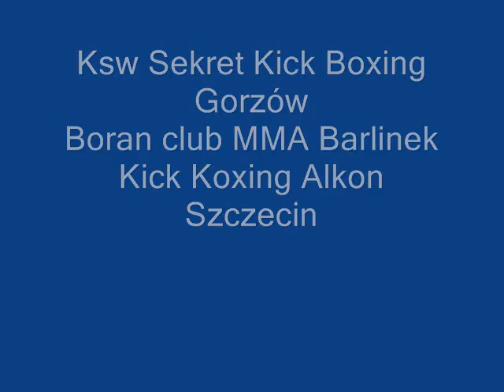Urywki Walk Mistrzostwa Polski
Urywki Walk Mistrzostwa Polski w Kick Boxingu ,Muay thai,Taekwondo .
Tomasz Bagrowski , Krzysztof Zygalski ,Krzysztof Olszewski,Patryk Kuś ,Damian Ginda ,Alan Kaszubowski